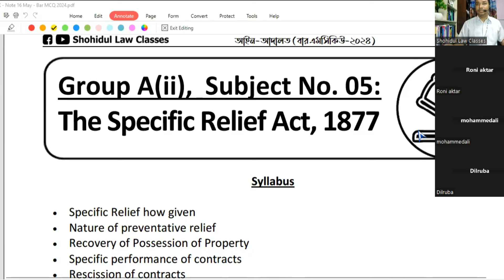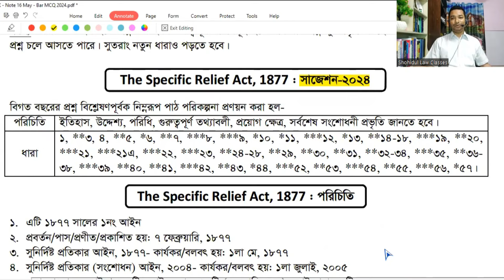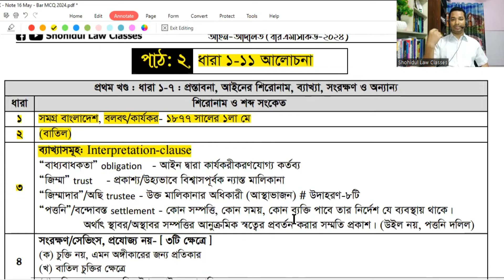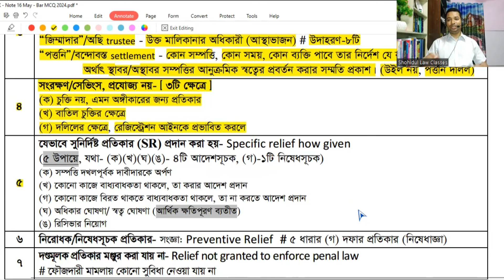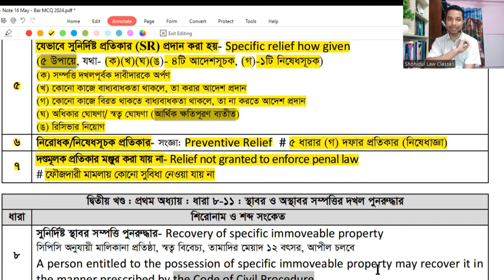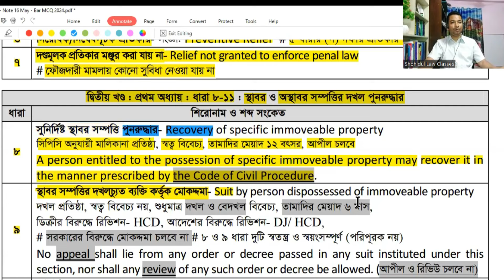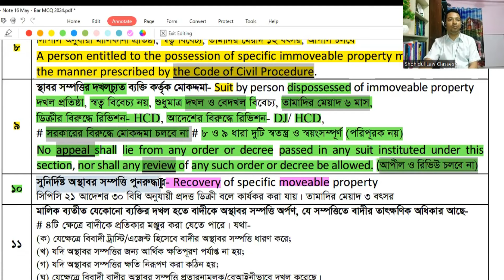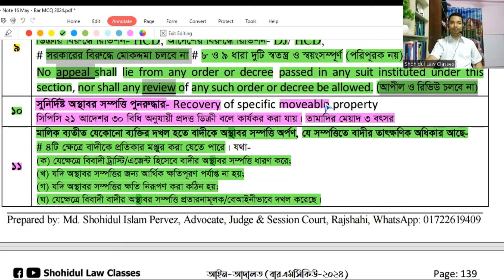Live Class 26 Specific Relief Act, Bar MCQ 2024 #36॥ এমসিকিউ পরীক্ষা ২০২৪ সুনির্দিষ্ট প্রতিকার আইন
Live Class 26 Specific Relief Act, Bar MCQ 2024 #36॥ বাংলাদেশ বার কাউন্সিল এমসিকিউ পরীক্ষা ২০২৪ সুনির্দিষ্ট প্রতিকার আইন
বাংলাদেশ বার কাউন্সিল অ্যাডভোকেট তালিকাভুক্তির এমসিকিউ পরীক্ষার প্রস্তুতি, স্পেশাল সাজেশন, মডেল টেস্ট, বার কাউন্সিল এমসিকিউ পরীক্ষা-২০২৪
Bangladesh Bar Council Advocate Enrolment Examination MCQ Preparation, Special Suggestion, Exclusive Suggestion, Short Suggestion,  Model Test, Important Sections, Shohidul Law Classes
বাংলাদেশ বার কাউন্সিল এমসিকিউ + লিখিত পরীক্ষার প্রস্তুতি, কৌশল, টিপস, সাজেশান, পাঠ-পরিকল্পনা, গুরুত্বপূর্ণ ধারা, গুরুত্বপূর্ণ ধারাসমূহ, শহিদুল ল ক্লাসেস
বার কাউন্সিল প্রিলি পাশের সহজ উপায় ॥ Bar council exam preparation (Preliminary)
Advocateship Exam Preparation 2024 (MCQ 2024), The Limitation Act, 1908